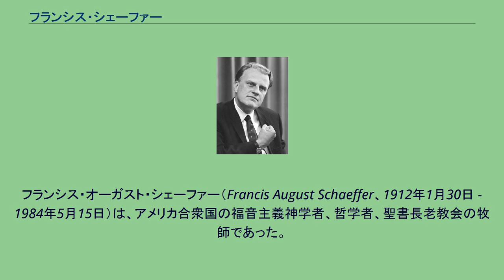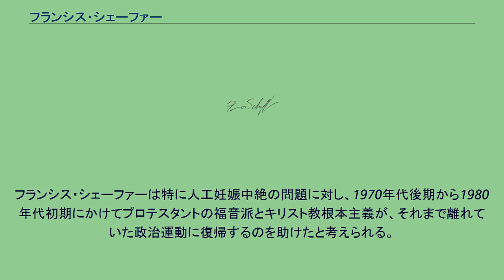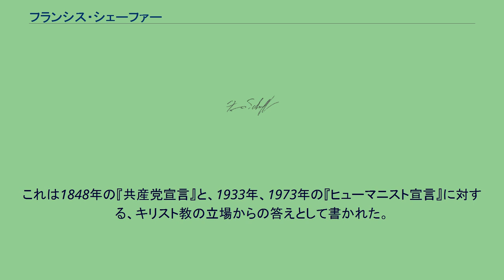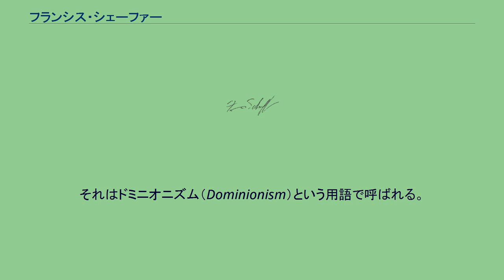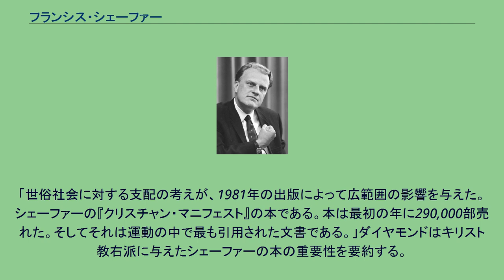フランシス・シェーファー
フランシス・オーガスト・シェーファー（Francis August Schaeffer、1912年1月30日 - 1984年5月15日）は、アメリカ合衆国の福音主義神学者、哲学者、聖書長老教会の牧師であった。
彼はその著書とスイスにおける「ラブリ」コミュニティの設立で最も有名である。
彼は神学的近代主義（リベラル）に反対して、伝統的プロテスタント信仰を立て上げ、前提主義のキリスト教弁証論のアプローチをとった。
これが彼の時代に対する答えであった。
多くの学者はシェーファーの思想が合衆国におけるキリスト教右派の起こりに影響を与えたと考える。
また『クリスチャン・マニフェスト』を著してクリスチャンの政治参加を促し、中絶救助隊（オペレーション・レスキュー）などプロライフ運動にも大きな影響を与えた。
シェーファーの夫人エディー・シェーファーは彼女自身も多作な著書の執筆者となった。
またシェーファーの息子フランク・シェーファーは著作家、映画制作者、画家である。
1935年、ハンプデン・シドニー大学を卒業。
同年に、ハドソン・テーラーによって設立された超教派のプロテスタント宣教団（フェイス・ミッション）OMFインターナショナルの中国奥地伝道団宣教師の娘であるエディスと結婚した。
シェーファーは秋にウェストミンスター神学校に入学し、前提主義弁証論神学者コーネリウス・ヴァン・ティル、聖書の無誤性を教えたジョン・グレッサム・メイチェンの下で学んだ。
1937年にフェイス神学校に移り、1938年に卒業した。
この神学校は現在の聖書長老教会の新しい神学校であった。
シェーファーは卒業後、聖書長老教会で按手礼を受けた最初の牧師となった。
1948年、シェーファー一家はスイスに移住し、そして1955年にコミュニティ「ラブリ」（フランス語で「避難」の意味）を設立した。
シェーファーのキリスト教弁証論のアプローチは、主にコーネリウス・ヴァン・ティル、ハーマン・ドーイウィード、エドワード・ジョン・コーネルの影響を受けている。
しかし、彼はヴァン・ティルの伝統にある厳格な前提主義のアプローチは取らなかった。
彼の死後20年以上経っても、スイスのフランシス・A・シェーファー財団で彼の教えは受け継がれている。
コミュニティ「ラブリ」は彼の娘と義理の息子によって指導される。
他方、シェーファーの息子フランク・シェーファーは最初、父親の思想と政治的な働きを支持していたが、後に離れて正教会に改宗した。
カベナント神学校は、シェーファー研究所とイギリスの「ラブリ」を設立した。
その神学校の目的はクリスチャンを訓練し、信仰生活において証しを立てるためであった。
シェーファーは、現代の文脈において、保守的なピューリタンと改革派信仰の立場を広めた。
フランシス・シェーファーは特に人工妊娠中絶の問題に対し、1970年代後期から1980年代初期にかけてプロテスタントの福音派とキリスト教根本主義が、それまで離れていた政治運動に復帰するのを助けたと考えられる。
シェーファーは彼が非キリスト教的ヒューマニズムの影響と考えたものの増大する影響に対して挑戦を要求した。
彼の意見は著書『クリスチャン・マニフェスト』と、映画シリーズ『それでは如何に生きるべきか』で表明された。
クリスチャン・マニフェスト シェーファーの著作『クリスチャン・マニフェスト』は、1981年に出版された。
これは1848年の『共産党宣言』と、1933年、1973年の『ヒューマニスト宣言』に対する、キリスト教の立場からの答えとして書かれた。
シェーファーは西洋文明の凋落が「少なくとも漠然とキリスト教的であった世界観から離れた」ことに起因するとした。
シェーファーは神の民と、世俗的ヒューマニストの間に哲学的争いがあると論じた。
シェーファーは、説教『クリスチャン・マニフェスト』で、世俗的ヒューマニズムを「人間をすべての事柄において基準とする」世界観であると定義する。
そしてクリスチャン・ライト（キリスト教右派）の誤りが「ヒューマニズムの宗教」をヒューマニスティックな人間愛と混同していることだと主張する。
彼は世俗的ヒューマニズムとの対立が「二つの異なる宗教、キリスト教とヒューマニズムの全面的な」戦いであると描写する。
彼は「教...